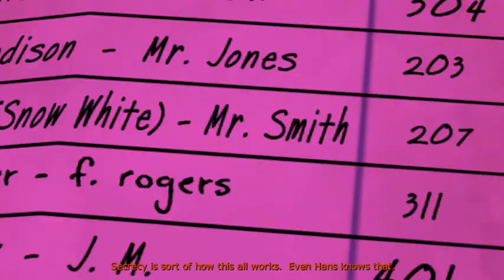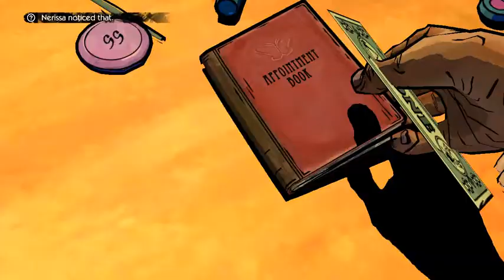Wolf Among Us Ep.2 (Speaker Thai) #8 นักเลง!!